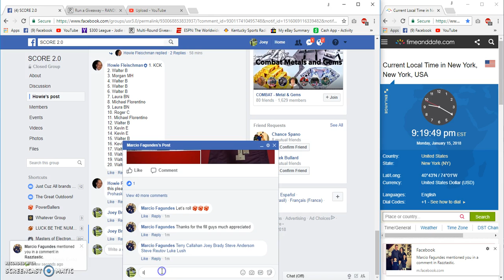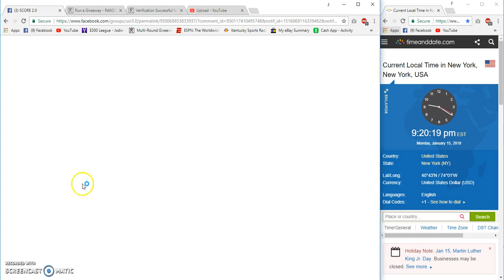Howies Ruth Filler